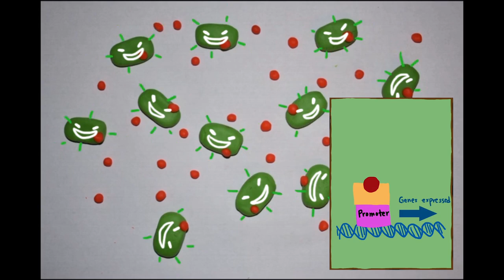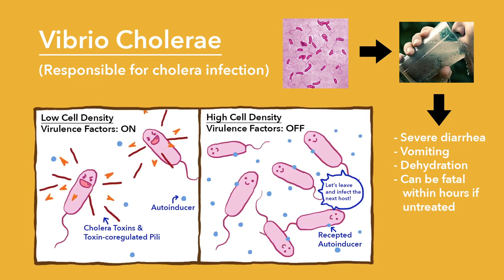Melissa Wang, USA, Finalist: 2017 Breakthrough Junior Challenge